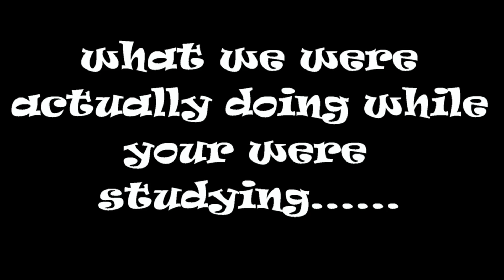AHA in Israel